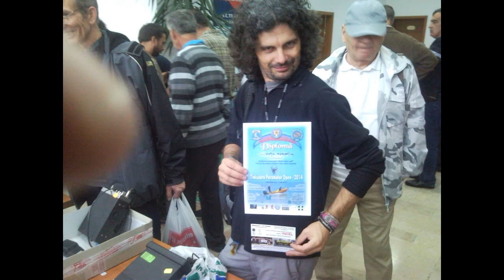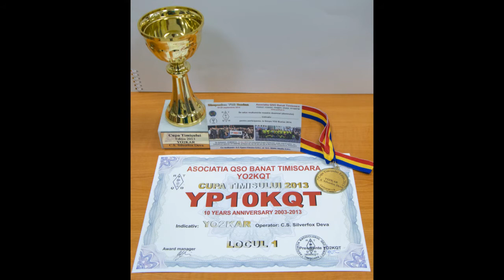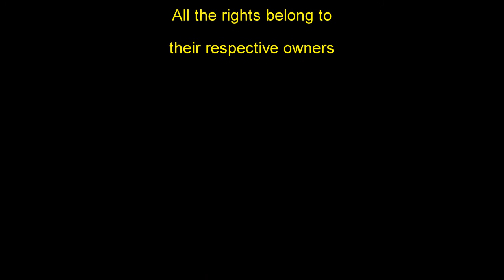Buzias 2014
Simpozionul anual al radioclubului QSO Banat Timisoara, Buzias, 19 - 20 Septrmbrie 2014, in cateva imagini.
73's de YO2MSP